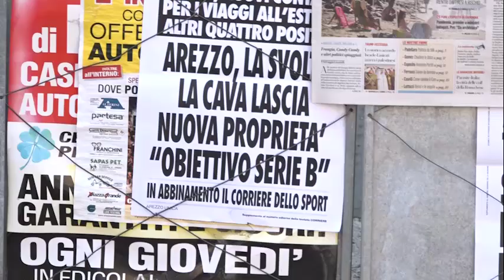Avviso di garanzia a Conte e sei ministri dopo denunce per Covid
Da Ansa:
Il Presidente del Consiglio Conte e i Ministri Bonafede, Di Maio, Gualtieri, Guerini, Lamorgese e Speranza hanno ricevuto una notifica riguardante un avviso ex art. 6, comma 2, legge cost. n. 1/1989 da parte della Procura della Repubblica presso il Tribunale di Roma.
    L'avviso riguarda la trasmissione al Collegio di cui all'art.
    7 della citata legge cost. n. 1/1989 degli atti di un procedimento penale iscritto per i delitti di cui agli artt.
    110, 438, 452 e 589, 323, 283, 294 c.p., che origina da varie denunce da parte di soggetti terzi provenienti da varie parti d'Italia. Si tratta di denunce che riguardano la gestione dell'emergenza Covid.
"La trasmissione da parte della Procura al Collegio", il tribunale dei ministri, "in base alle previsioni di legge, è un atto dovuto. Nel caso specifico tale trasmissione è stata accompagnata da una relazione nella quale l'Ufficio della Procura "ritiene le notizie di testo infondate e dunque da archiviare"". Lo si legge nella nota di Palazzo Chigi con cui si rende noto che il premier Conte e sei ministri hanno ricevuto un avviso di garanzia in seguito a denunce in relazione all'emergenza Coronavirus.

Il presidente del Consiglio e i ministri, si legge in una nota di Palazzo Chigi, si dichiarano sin d'ora disponibili a fornire ai Magistrati ogni elemento utile a completare l'iter procedimentale, in uno spirito di massima collaborazione".

L'avviso di garanzia  nasce da diverse denunce presentate in tutta Italia in relazione all'emergenza Coronavirus e riguarda diversi reati.